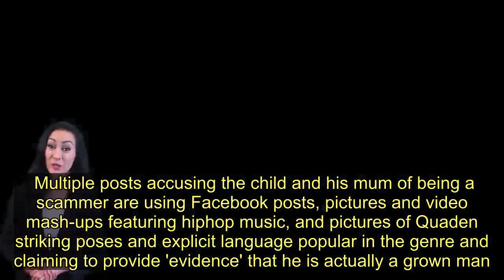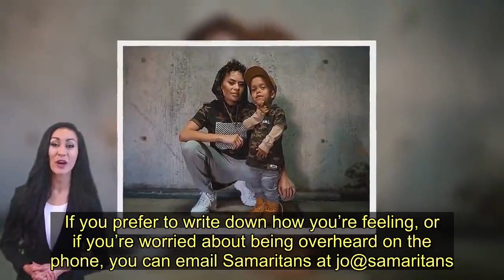Five bits of proof that show Quaden Bayles is not an adult despite fake rumours - Today News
A cruel viral rumour sweeping the Internet claims that bullied boy Quaden Bayles is actually a fully grown man scamming the sympathetic public for cash.  Sinister claims circulating on social media accuse the child and his mum Yarakka Bayles of pulling off a long con.  The young Australian boy achieved viral fame practically overnight after a heartbreaking video of him expressing suicidal thoughts broke hearts around the world.  Quaden, who lives with a form of dwarfism called achondroplasia, is nine years old.  In the footage posted online by his mum, the young boy says he is sick of cruel jibes over his appearance and saying he wants to die.     But conspiracy theorists are feeding off online trolls claiming the boy, who has faced bullying all his short life, is actually an adult posing as a child to cash in on his social media stardom and attract public sympathy.   After the footage of him crying hysterically went viral, kind strangers have raised thousands to send him and his mum to Disneyland.    Quaden has since been showered with support from around the globe, as the public and celebrities rally around him.   But even as Quaden's star rises, his mother Yarraka Bayles is being forced to fend off conspiracy theories about her son's age.  Fake viral rumours began to emerge almost as soon as his video began getting worldwide attention that Quaden is actually an adult, not a child.   Conspiracy theories have spread thick and fact, despite people who know him defending him - and numerous previous stories about Quaden showing him as a younger child and clearly identifying his age being readily available.  His mum has hit out on Facebook at the conspiracy theories about her boy.  Here are five of the claims about Quaden circulating online: 1. The claim: 'He is 18'  A birthday photo shows Quaden posing at an 18th birthday party. Conspiracy theorists claim it is his birthday. The reality: The photo was taken at someone else's birthday party   A photo of Quaden posing with his pals in an Instagram post on January 18 is captioned 'happy 18th ma bah.'   A sign in the picture actually says: 'Garlen's 18th birthday'. 2. The claim: He is actually an adult posing as a child'  Quaden has a high-profile Instagram page and modelling career, which features him regularly donning designer clothing and striking poses.  Conspiracy theorists suggest this means he is actually a grown man. The reality: Proof of his age is only a click away  Like a growing number of Instagram child stars of his generation Quaden has a wide online following.    One of his sisters is also a model. Striking 'adult-like' poses and wearing designer clothing is not out of the ordinary on social media.  The boy a